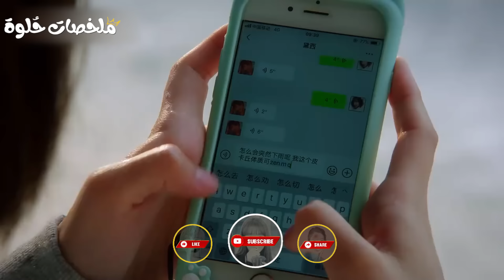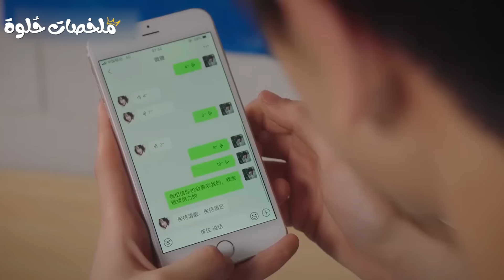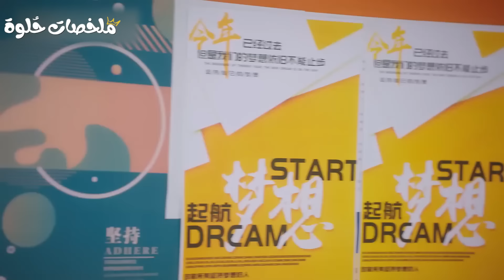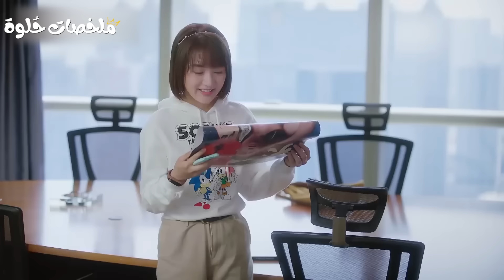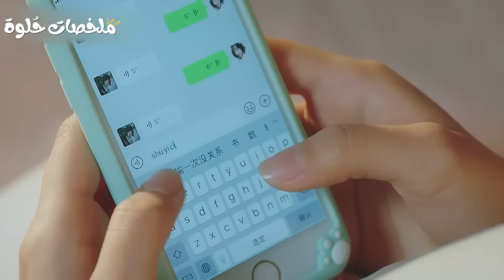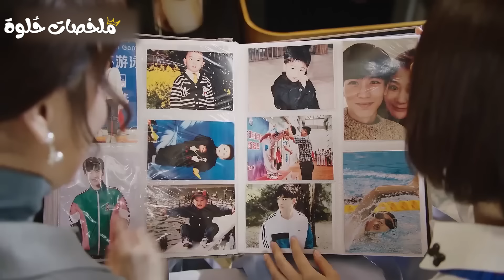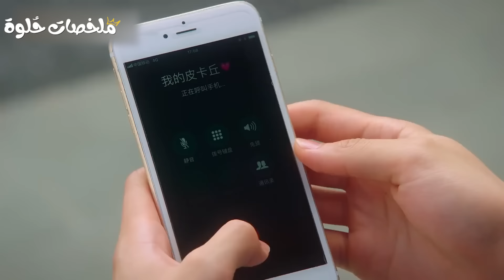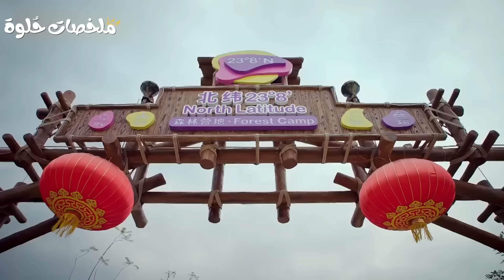بنوتة كيوتة عندها قوة خارقة مجرد ما تلمس أي حد ويحس بطاقتها بيقع في حبها لمدة 24 ساعة ملخص مسلسل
ملخص مسلسل صيني حب لامع كالنجوم sparkle love كامل❤️
القصة: بنوتة كيوتة عندها قوة خارقة مجرد ما تلمس أي حد ويحس بطاقتها بيقع في حبها لمدة ٢٤ ساعة
بنت كيوته بتستخدم سحرها وبتخلي أجمل شاب يحبها ولما بيعرف حقيقتها بيقرر ينتقم منها ملخص مسلسل
✨ السكريبتر : جـــوي ✨
✨ التعليق الصوتي : هبـة طـــارق ✨
ملخص مسلسل
ملخصات حلوة
ملخصات حلوه
ملخص افلام
ملخص فيلم
ملخصات افلام
ملخص فلم
ملخص الافلام
تلخيص افلام
مراجعة فيلم
ملخص أفلام
افلام ملخصة
ملخص افلام كورية
مسلسل كوري
مسلسلات كورية
افلام كورية
فيلم كورى
مراجعة فيلم
movie review
فيلم صادم
افلام
مراجعة الفيلم الصادم
مراجعة فيلم
فيلم
فيلم اكشن
فيلم وثائقي
فيلمي المفضل
film gamed
مراجعة فيلم
افلام اكشن2021
افلام 2019
اقوى فيلم رعب 3 دي
فيلم اكشن
افلام اكشن
افلام 2020
افلام 2019
افلام جديدة مترجمة 2020
فيلم
اكشن
مترجم
مترجمة
افلام
افلام اكشن جديدة مترجمة
افلام اكشن جديدة مترجمة 2020
فيلم اجنبي اكشن
افلام اجنبي
افلام رعب
فيلم رعب
action movies
افلام اجنبية مترجمة
فيلم مغامرات
فيلم اجنبي
فيلم خيال علمي
اقوى فيلم رعب تركي
افلام اكشن 2019
افلام 2019